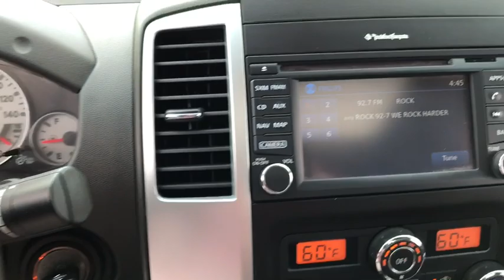2019 Ford Ranger Corpus Christi, Port Lavaca, Victoria, Kingsville, Alice, TX KLA64168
New 2019 Ford Ranger available in Corpus Christi, Texas at Access Ford. Servicing the Port Lavaca, Victoria, Kingsville, Alice, TX area.
2019 Ford Ranger XLT 2WD SuperCrew 5 Box - Stock#: KLA64168 - VIN#: 1FTER4EH0KLA64168

Access Ford
3680 IH 69

Back-Up Camera Turbo Charged WiFi Hotspot Remote Engine Start SYNC 3 TRANSMISSION: ELECTRONIC 10-SPEED SEL... EQUIPMENT GROUP 301A MID OXFORD WHITE Alloy Wheels. FUEL EFFICIENT 26 MPG Hwy/21 MPG City! SEE MORE! KEY FEATURES INCLUDE: Back-Up Camera Remote Engine Start WiFi Hotspot Aluminum Wheels Keyless Entry Privacy Glass Child Safety Locks Electronic Stability Control Bucket Seats Brake Assist. OPTION PACKAGES: SYNC 3 enhanced voice recognition communications and entertainment system 8 LCD touchscreen in center stack w/swiping and pinch-to-zoom capabilities pinch-to-zoom capability included w/available voice-activated touchscreen navigation system AppLink Apple Car-Play and Android Auto 911 Assist and 2 smart charging USB ports Note: SYNC AppLink lets you control some of your favorite compatible mobile apps w/your voice It is compatible w/select smartphone platforms Commands may vary by phone and AppLink software Dual-Zone Electronic Automatic Temperature Control EQUIPMENT GROUP 301A MID SiriusXM Satellite Radio a 6-month prepaid subscription Service is not available in Alaska and Hawaii SiriusXM audio and data services each require a subscription sold separately or as a package by Sirius XM radio If you decide to continue service after your trial BUY FROM AN AWARD WINNING DEALER: If youre in the market for a vehicle youve come to the right place. The staff at Access Ford Lincoln of Corpus Christi is committed to helping you find the right vehicle for your needs. Whats more theyre also dedicated to helping you maintain it long after you drive it home for the first time. Whatever your automotive needs may be Access Ford Lincoln of Corpus Christi is here to serve you. Plus TT&L and fees. Price contains all applicable dealer incentives and non-limited factory offers. You may qualify for additional factory offers; see dealer for details.